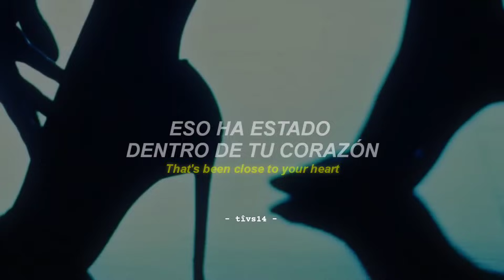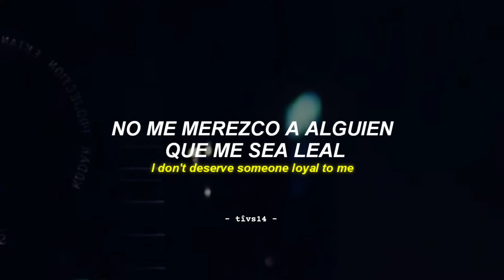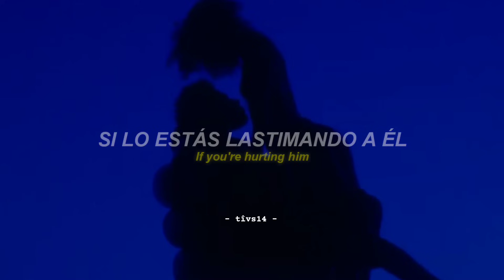The Weeknd - Is There Someone Else? (Official Music Video) || Sub. Español + Lyrics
The Weeknd Is There Someone Else español
The Weeknd Is There Someone Else sub español
The Weeknd Is There Someone Else letra en español
The Weeknd Is There Someone Else lyrics
The Weeknd Is There Someone Else subtitulada